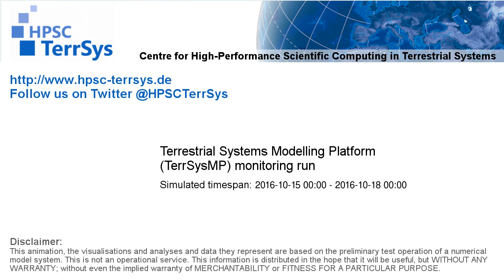TerrSysMP monitoring run 2016-10-15 - 500hPa air temperature aund geopotential - Europe (72h)